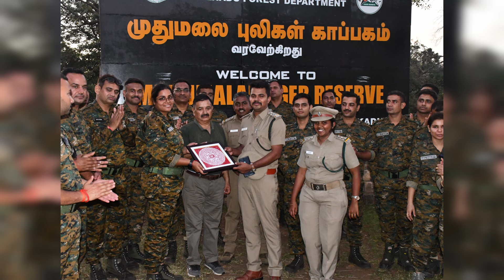South India tour of Forest Range Officer's Training 2023-24